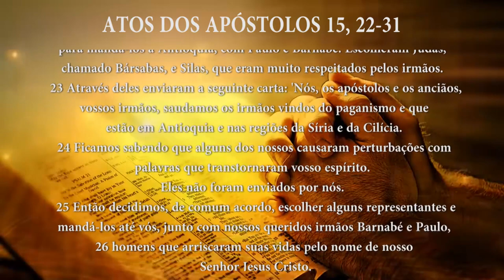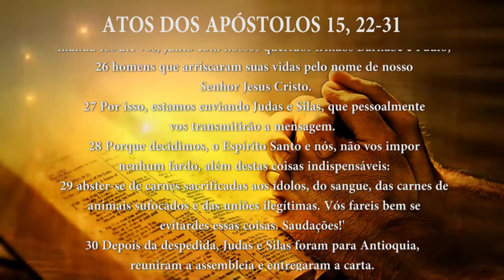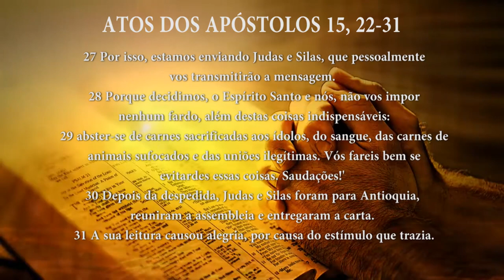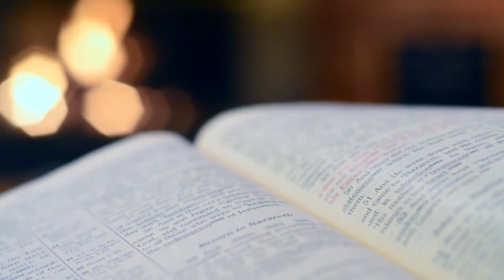PG PALAVRA DE DEUS MEDITADA (12/05/2023)